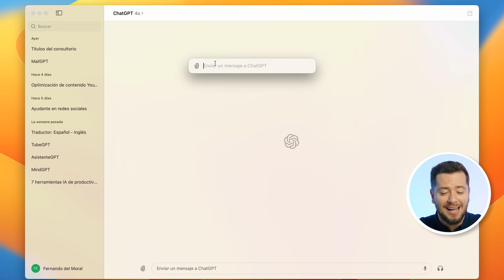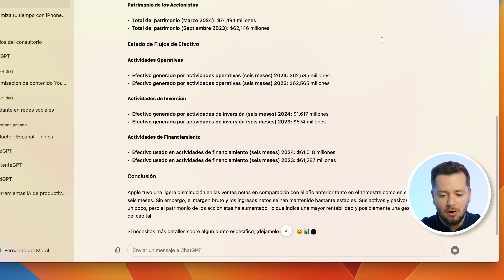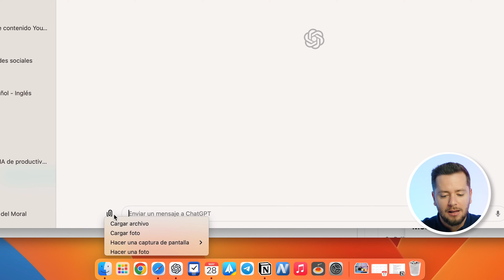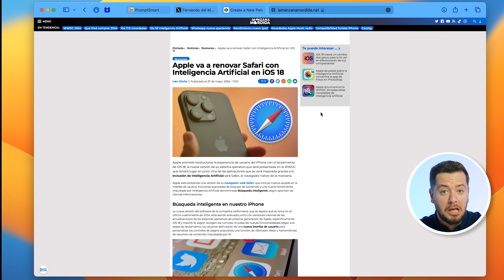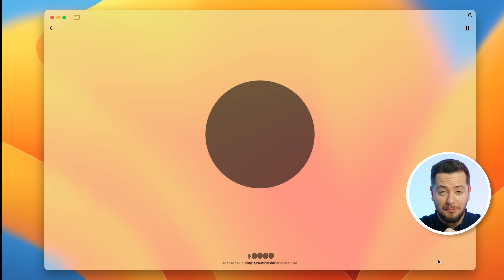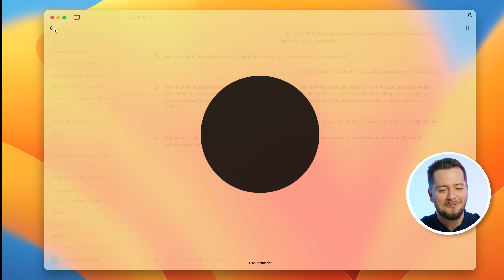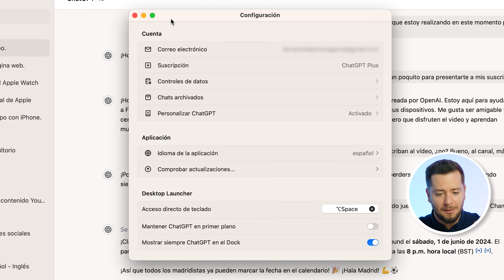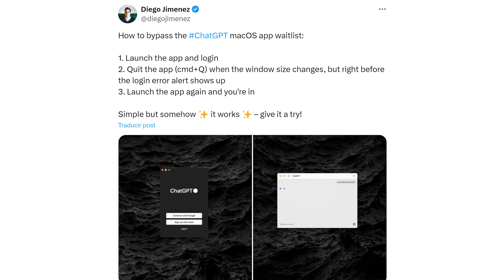ChatGPT para MAC: Tutorial COMPLETO de la APP OFICIAL (y cómo usarla al MÁXIMO)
¡La espera terminó! OpenAI acaba de lanzar la aplicación oficial de ChatGPT para Mac y en este video te muestro paso a paso cómo instalarla y aprovechar al máximo todas sus increíbles funciones. Descubre cómo esta app nativa se integra a la perfección con macOS para brindarte la experiencia definitiva de IA conversacional. Además, ahora compatible con GPT-4o.

También te cuento todos los detalles sobre su futura llegada a Windows a finales de año. Si eres un entusiasta de la tecnología, no puedes perderte este tutorial completo.

Capítulos del video:
0:00 - Introducción y sumario
1:49 - Invocar ChatGPT desde cualquier parte del sistema
2:19 - Interactuar con archivos (PDF)
4:47 - Interactuar con imágenes
6:00 - Analizar capturas de pantalla de Safari
8:28 - Revisión gramatical de textos en la web
9:52 - El nuevo modo de conversación por voz
12:27 - Búsquedas en tiempo real con ChatGPT
13:47 - Personalizar ChatGPT para respuestas más relevantes
15:24 - Cómo descargar e instalar la app (y saltarse la lista de espera)